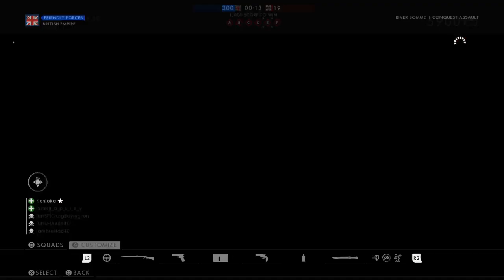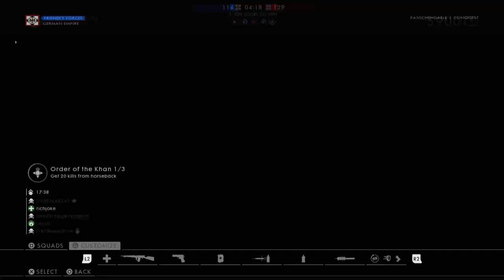« BATTLEFIELD 1 » « 7 O'clock Chillstream » « PS4 PRO » « Monday 6th August 2018 »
Hey my name is AK.

I'm British and like doing funny accents.

I have ASD (Autism Spectrum Disorder)

So I may say or do things "Normal" (Or nuerotypical) people wouldn't say or do.

I also have spatial awareness difficulties. So in short, I'm clumsy asf.

Which unfortunately translates into games too and speech as well.

Be sure to check out the social media's too ;)

If you read all the way down here you get a gold star.

If you get 5 in a week I'll treat you to Maccys.